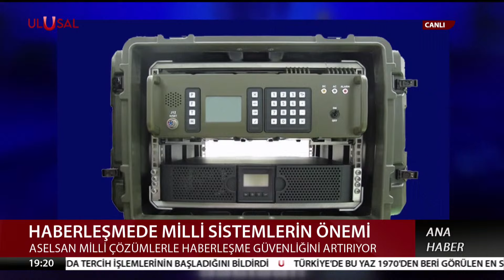İsrail'in saldırıları sonrası iletişimde milli sistemlerin önemi yeniden ortaya çıktı | ULUSAL HABER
UÇ-924